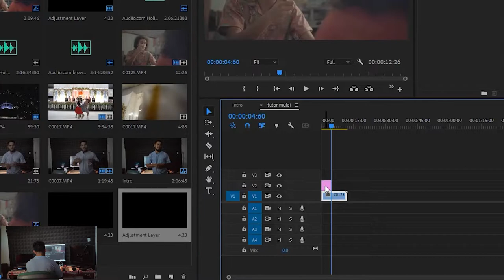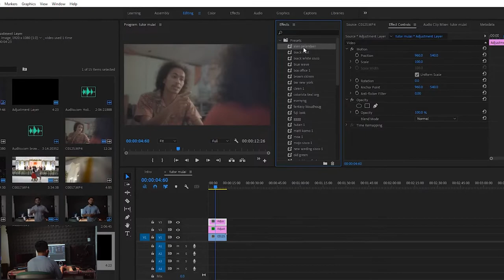Cara Bikin Effects CINEBLOOM di Adobe Premier Pro